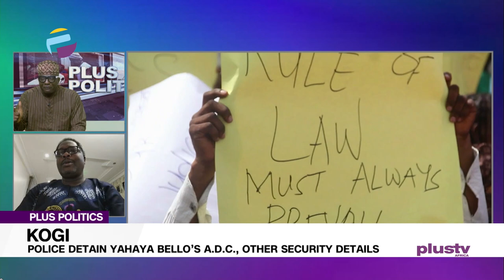Kogi: Police Detains Yahaya Bello's A.D.C; Other Security Details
Dr Hammeed Bello ( Chief Operating Officer, of Peoples' Daily Newspaper) and Lere Olayinka (Journalist and PDP Chieftain) Joined us to discuss.